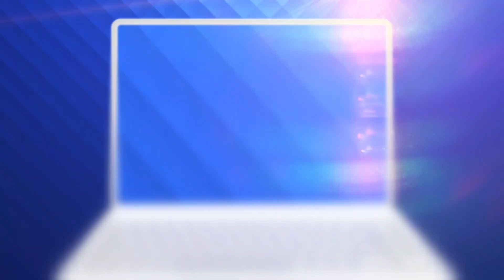Real Madrid dă lovitura! Semnează cel mai tare contract din istoria fotbalului!